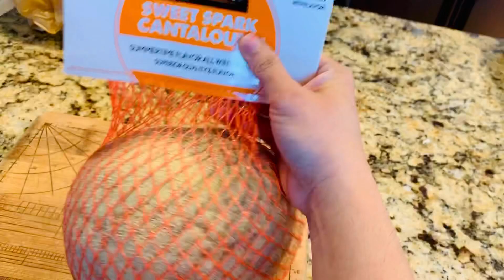Lose 10Kg in 10 days EGG DIET PLAN for FAST WEIGHT LOSS | 900 Calorie Egg Diet Plan | Fat To Fitness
Lose 10Kg in 10 days EGG DIET PLAN for FAST WEIGHT LOSS | 900 Calorie Egg Diet Plan | How to lose weight fast | Egg Diet for easy weight loss

Lose 10kg in 10 days egg diet plan for fast weight loss with Fat To Fitness 900 Calorie Egg Diet Plan.
Now Lose 10 Kgs in 10 Days for fast weight loss 22 LBS | 900 Calories Diet / Meal Plan .
Indian Plan  in English .Aaj mai dungi Motapa Pet Kam karne ka Diet Tips Upay Indian Meal/ Diet Plan Jis se aap 10 दिन में 10kg घटायें

Yes Friends now  Lose WeightFast 10 kgs in 10 days Guaranteed with this  900 Calorie INDIAN Diet Plan For Weight loss English with these  4 Simple Ingredients, Low Cost, Effective,
Easy to make Meal Plan that will help you achieve your targets unlike other meal plans with high cost fruits, foods, difficult to remember & follow etc. No medications, pills, exercise, extensive workouts etc.
Works on Safe & Heathy Nutritious food.

This Egg diet is the Best & Easiest Diet on You Tube !
However, every body type is different hence the results may vary. You know your body well, if u have any kind of ailments, consult your doctor first.
Egg Diet for Easy Weight Loss | How To Lose Weight Fast 3 kg in 4 Days | Fat to Fitness Diet Plan

Today I want to share with you all Egg diet plan for weight loss.
This diet is very effective, you can lose up to 3Kg, weight in 1 week  from this diet.

2- Whole Eggs (include the yolk) in this plan.
4-8 Eggs in this plan should be consumed  with egg white only ( no yolk)
Inorder to avoid oil, Eggs should be made in Non Stick Plans.
Please take Fat Cutter Drink early morning as you wake up to speed up the metabolism - Link is in the description box below
Green Tea should be consumed plain (No sweeteners) at all
Eggs can be seasoned as per the recipes , No Mayo/Sauce/fancy dressings to be added
This is an Egg Diet Plan ( Egg is the primary ingredient hence pls do not ask me a substitute for eggs.)

Benefits of Egg for Weight Loss:
Eggs are nutritious and low in calories & Rich in protein
A large hard-boiled egg contains 78 Calories and several important nutrients- including:
lutein and zeaxanthin, which are antioxidants that support healthy eyesight
Vitamin D which promotes bone health and immune function.
Choline- which boosts the metabolism and helps with fetal brain development
Eggs are a low-calorie food rich in protein and other nutrients.
Eating eggs support weight loss especially if a person incorporates them into a calorie-controlled diet.
Research suggests that eggs boost metabolic activity and increase feelings of fullness.
Eating an egg-based breakfast may stop a person from consuming extra calories throughout the day.

Lucy Wyndham-Read suggests atleast 7 minute workout every day.

how to lose weight fast, my weight lose transformation, belly fat cutter drinks, HOW TO LOSE BELLY FAT IN 1 WEEK | MORNING Or BEDTIME DRINK TO LOSE BELLY FAT | WEIGHT LOSE STORY, belly fat detox drink, weight lose motivation, weight lose tips, simple ways to lose a little weight, weight lose hacks, what i eat in a day weight lose meal plan, easy ways to lose weight & get healthy, scientific weight lose tips, the mathematics of weight loss, helping fight belly fat